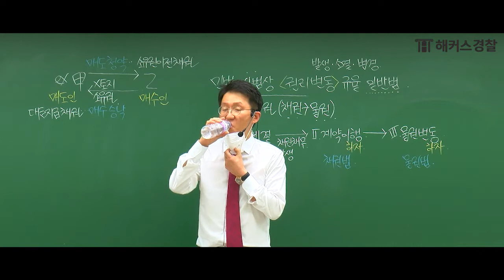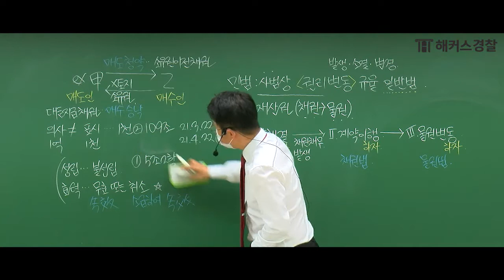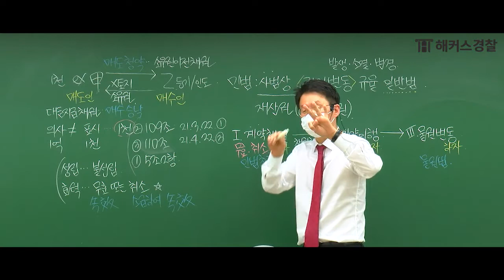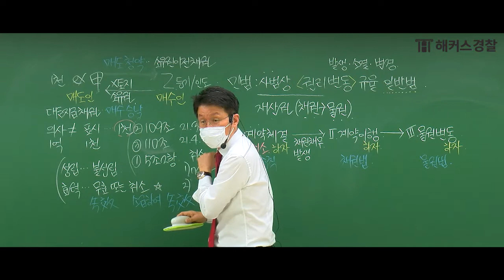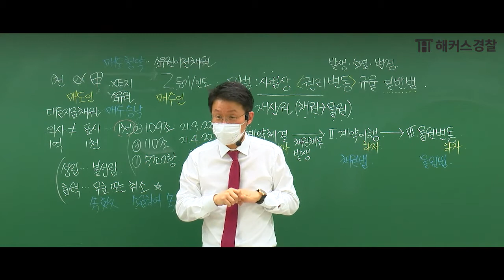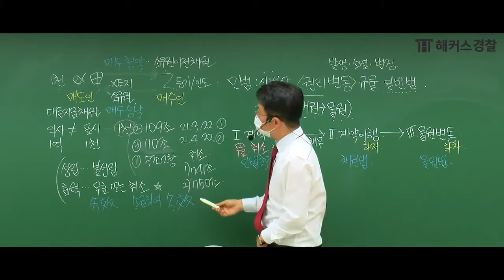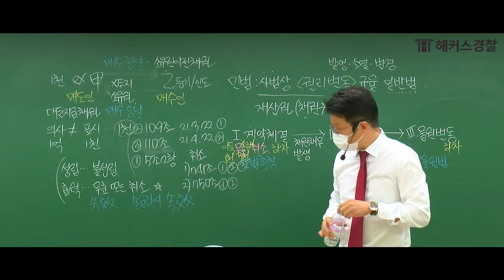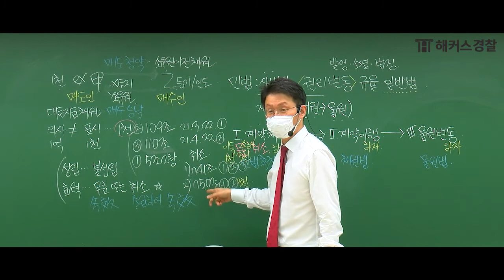경찰준비를 위한 경간부공부 ▶ 권리변동의 시간 흐름 순서에 따라 민법체계 알아보기 - 해커스 경간부인강 윤동환 -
🏆 경찰간부시험 합격까지 걱정없어!

해커스경찰 민법총칙 윤동환 선생님이 알려주는
민법 쌩기초 강의★ "민법 체계"에 대해서 함께 알아봐요.